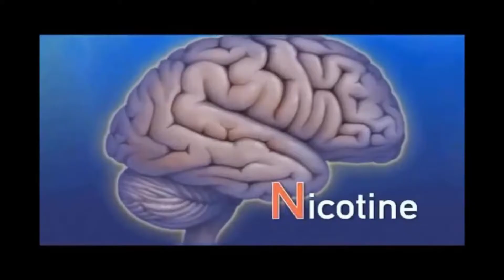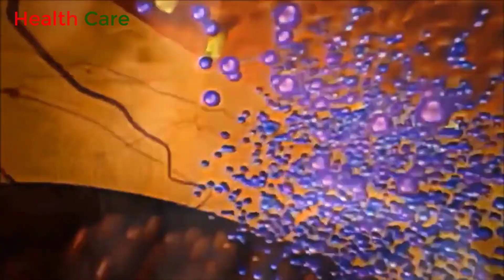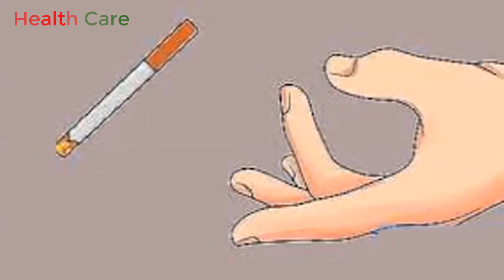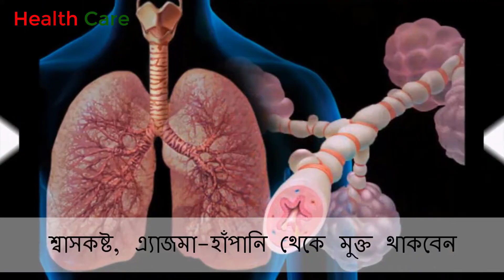ধুমপান যেভাবে ছেড়ে দিতে পারেন।How to quit smoking? Know details .......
ধূমপান ছাড়ার আগে আপনাকে ধূমপান ছাড়ার ব্যাপারে দৃঢ় সংকল্প নিতে হবে। অনেকে ধুমপান ছেড়ে দেওয়ার এক বা একাধিক সিদ্ধান্ত নেন তবে কার্যকর ভাবে সফল হন না। কারণ সিগারেটের নিকোটিন- নেশা সৃষ্টিকারী এক শক্তিশালী ড্রাগ। এখন সিদ্ধান্ত নিবেন যে, আপনি  শক্তিশালী ড্রাগের নেশায় ডুবে নিজেকে শেষ করে দিবেন? না সুস্থ্যভাবে বেঁচে থাকার চেষ্টা করবেন?
প্রিয় অডিয়েন্স, ধুমপানের নেশা ছাড়ানো কঠিন হলেও অসম্ভব নই। আজকে ‘যে উপায় অবলম্বন করে ধুমপান ছাড়বেন’ তা নিয়ে আলোচনা করা হয়েছে। বিস্তারীত ভিডিওতে দেখুনঃ-

Thanking You
Health Care